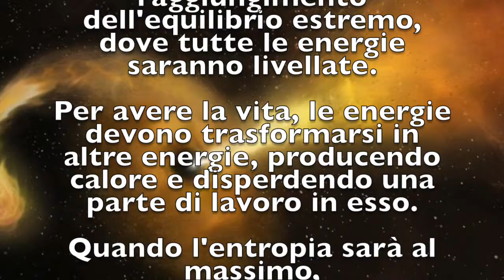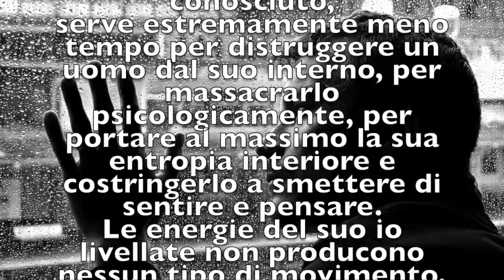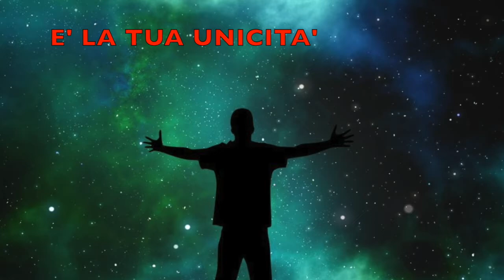Dario Polvara : "Massima Entropia" - Suoni di scienza psicologica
L'energia dell'universo è costante e l'entropia è in continuo aumento, fino al raggiungimento dell'equilibrio estremo, dove tutte le energie saranno livellate.

Per avere la vita, le energie devono trasformarsi in altre energie, producendo calore e disperdendo una parte di lavoro in esso.

Quando l'entropia sarà al massimo,
quando tutto sarà in equilibrio,
quando ogni dislivello energetico sarà mutato in calore,
tutto si fermerà,
la vita stessa si fermerà.

Sarà  la morte termica dell'universo

Secondo gli scienziati, la massima entropia dell'universo avverrà tra circa 2,8 miliardi di anni, un tempo difficile anche solo da immaginare.

Se quasi tre miliardi di anni sono il tempo di una morte fisica dell'universo conosciuto,
serve estremamente meno tempo per distruggere un uomo dal suo interno, per massacrarlo psicologicamente, per portare al massimo la sua entropia interiore e costringerlo a smettere di sentire e pensare.
Le energie del suo io livellate non producono nessun tipo di movimento, diventa uno zombie psicologico.

A questo punto, controllarlo sarà un gioco da ragazzi, perchè in lui non si troverà neanche un briciolo di ribellione.

MASSIMA ENTROPIA
NIENTE PIU’ SCORRE
MASSIMA ENTROPIA
TUTTO E’ IMMOBILE

QUANDO TUTTA L’ENERGIA
SI TRASFORMA IN CALORE
NIENTE PIU’ SI MUOVE
E’ LA MORTE ASSOLUTA
TUTTO CONVERTITO
TUTTO BILANCIATO
TUTTO EQUILIBRATO
UN FUTURO NON DINAMICO

SACCHE ENERGETICHE
PERFETTAMENTE LIVELLATE
ENERGIA ORMAI BLOCCATA
E’ STATICITA’ ASSOLUTA

MASSIMA ENTROPIA
NIENTE PIU’ SCORRE
MASSIMA ENTROPIA
TUTTO E’ IMMOBILE

IN TE SCORRE ENERGIA
E’ LA TUA UNICITA’
VORREBBERO CONTROLLARTI
CON LA MASSIMA ENTROPIA

TUTTO SCORRE
E NON SI PUO’ FERMARE IL TUTTO